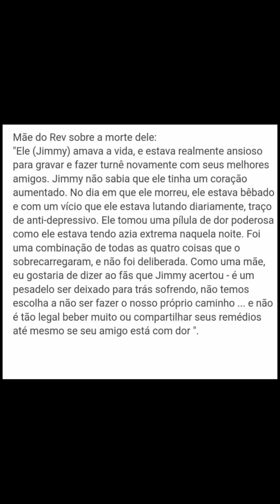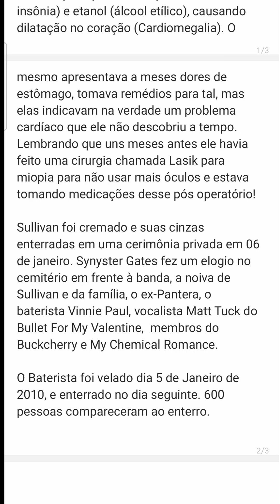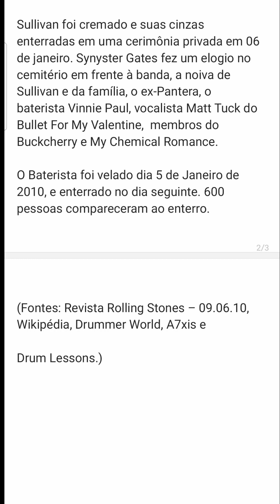ÚLTIMOS DIAS, DIA 28 E PÓS MORTE DE REV - PARTE 2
Vídeo detalhado e dividido em 04 partes sobre os últimos meses de 2009 do Jimmy, dia 27 e 28; como ficou a banda, Leana, família e amigos, além de como ele estaria hoje em dia.